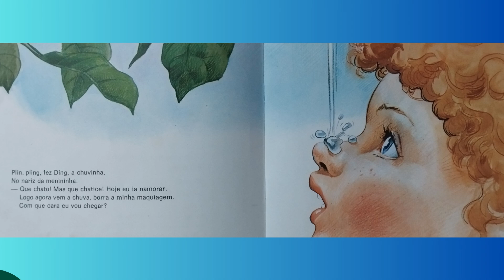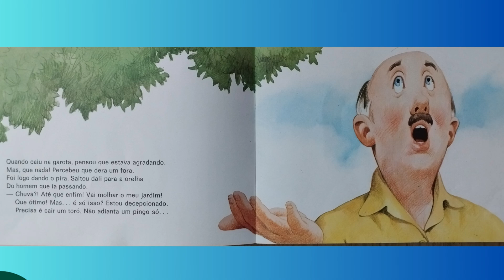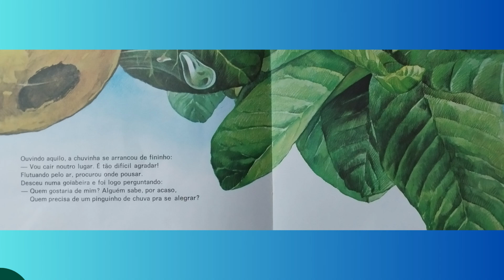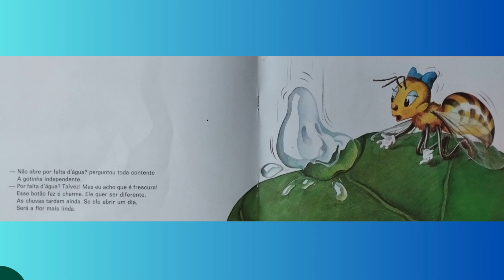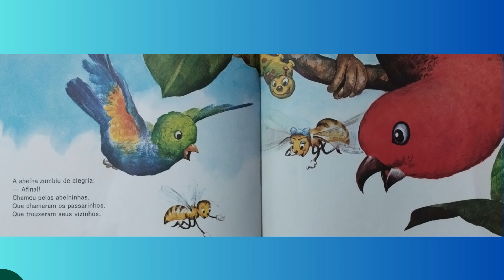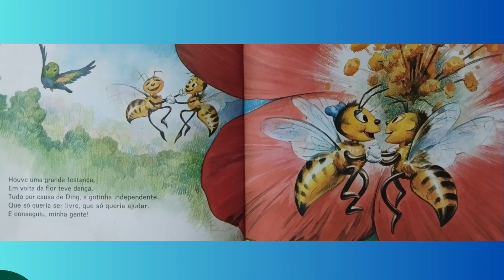Ding, a Gotinha | Historinha de Ninar | História Infantil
Vamos embarcar juntos nessa história maravilhosa de Regina Sormani Ferreira, com ilustrações de Marchi.
Ding, a Gotinha te convida para uma brilhante e emocionante história. Não importa o seu tamanho, todo esforço sempre valerá a pena!
Vamos amiguinhos nos divertir!!!